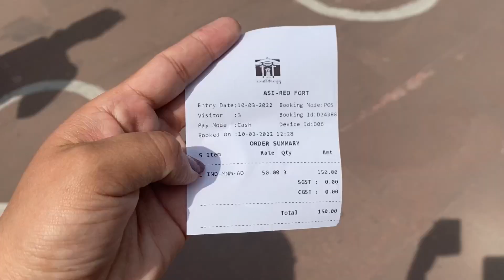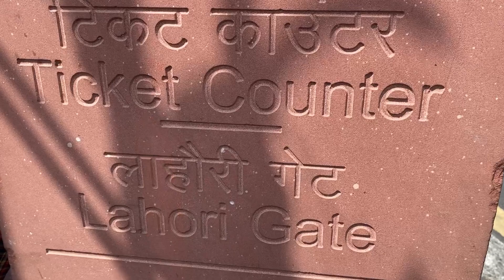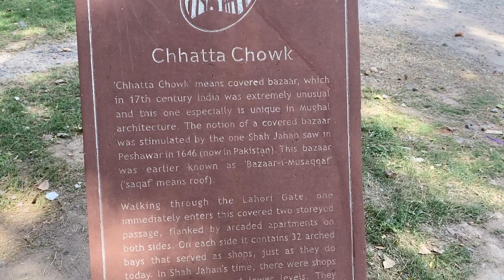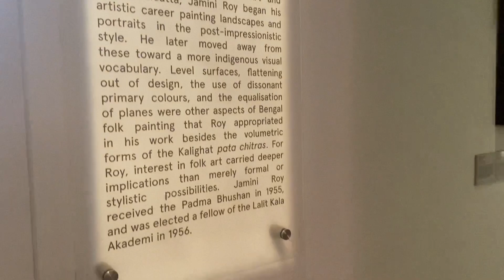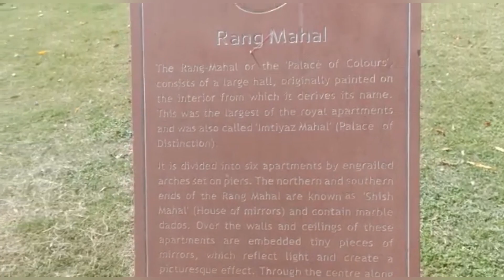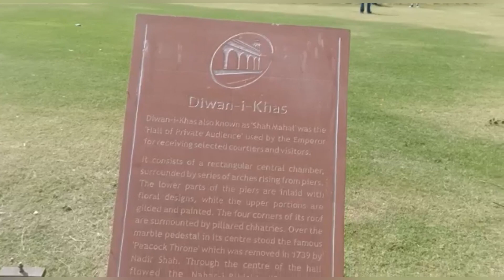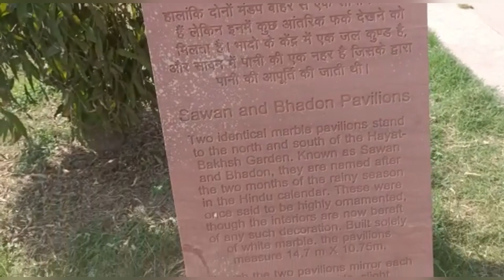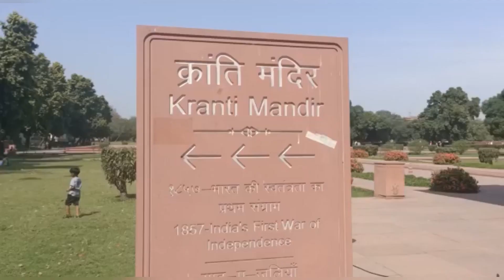#10 march mein Lal -Qila ka haal😱….? Red fort lal-Qila one of the famous complete tour